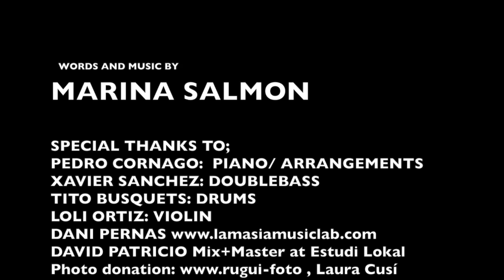Marina Salmon Promo Video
Marina Salmon British Malaysian Singer song-writer, mum of two fuses Folk with Jazz. Born into a musical family in Devon, raised on the Isle of Wight in the south of Britain, currently living in Barcelona, Spain. A project which started in 2007 after the birth of her first child, Marina began writing and composing whilst raising a family and working as a teacher. Although having studied Fashion Illustration in London Marina felt it was not her path and began experimenting in order to find her vocation.  In 2012 she teamed up with some local Jazz musicians and a violinist with a flamenco background, and began playing at small events and beach bars with great feedback in 2014. Marina is currently recording an Album "Simple Truths and Pleasures" to be released in 2015 in which a sample of this Album is presented to you in this short video.  Tracks included:

1. Cadaques (part 1)
2. She
3. Poetry Boy
4. Amazing Loraine
5 Cadaques (part 2)

Words and Music by Marina Salmon